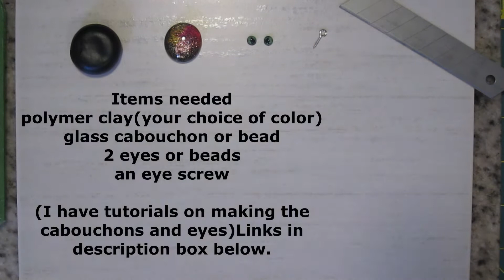polymer clay lizard/dragon pendant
I love this lizard/dragon pendant. I hope you all enjoy this tutorial.